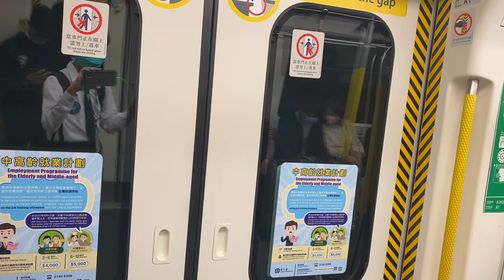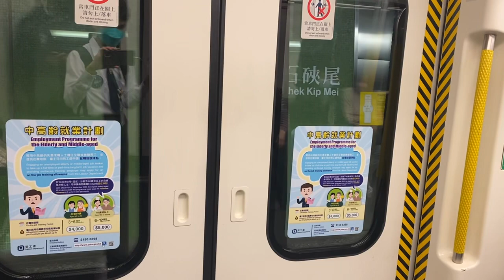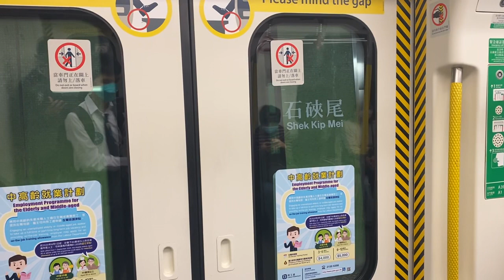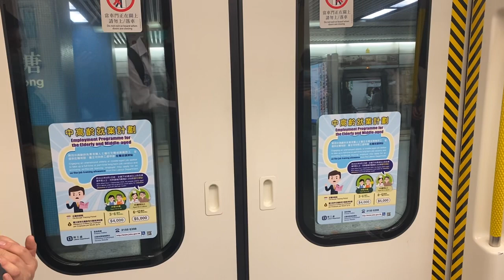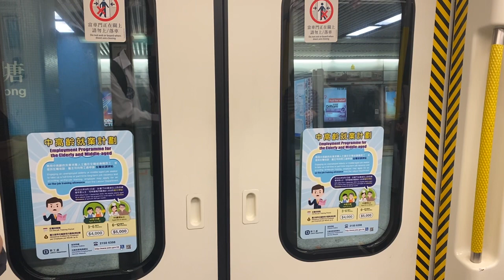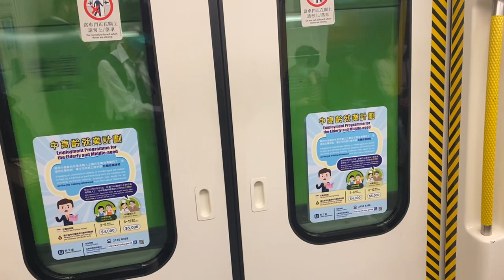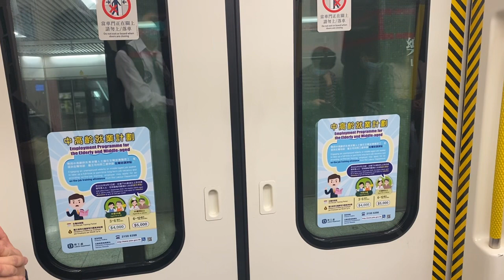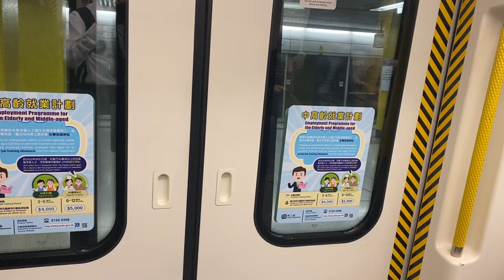港鐵 ￼觀塘綫C-Train太子➡️黃大仙站￼ （A391/ A392）